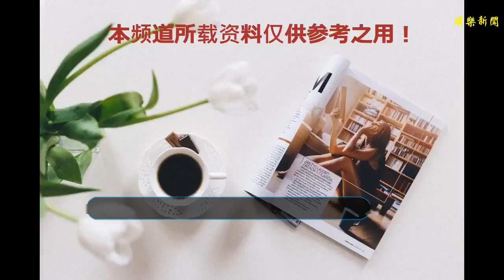張馨予演過很多古裝劇，想不到第一部現代劇是和井柏然？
谢谢！
    近日，張馨予在微博上曬出了自己的結婚證和婚紗照，霸氣的宣布自己要結婚了，把吃瓜群眾殺了個措手不及，更讓人意想不到的是，張馨予的老公不是富豪也不是圈內人，而是一名普通的軍人，女星配軍人，這樣的搭檔也是非常的新鮮了。
    從張馨予的只言片語中，能看得出來，她現在很幸福，自從公布婚訊之后，網友們都紛紛送出了祝福。兩天之內張馨予的微博粉絲就漲了幾十萬，可以說是皆大歡喜的一件事情了。
    說到張馨予，對她的第一印象就是漂亮，是個花瓶，但是其實出道至今嗎，張馨予也演過不少的電視劇，下面就來說說張馨予演過的角色吧！
    《新神雕俠侶》——李莫愁
    張馨予在陳曉陳妍希版的《神雕俠侶》里飾演了魔女李莫愁，雖然是配角，但是張馨予張馨予的李莫愁非常的出彩，還被網友稱為是“最美李莫愁”。
    《鳳求凰》——王意之
    《鳳囚凰》中張馨予更是顛覆了性別，在里面飾演了灑脫，豁達的公子王意之，王意之簡單隨性，是真性情人。張馨予女扮男裝也非常的英氣。
    GIF
    《思美人》——莫愁女
    電視劇《思美人》中的張馨予飾演的是楚國奇女子莫愁女，生的一副傾國傾城的容顏，對音樂有著很強的天賦，性格倔強，自由灑脫，敢愛敢恨是一位與眾不凡的美人，這個角色和張馨予本身的性格非常像，一樣的自由灑脫、敢愛敢恨。
    《班淑傳奇》——劉萱
    《班淑傳奇》張馨予飾演的是劉萱是男主角衛英的初戀，也是一位公主最后要遠嫁西域和親，最后在和衛英逃婚的途中落入敵手，最后也沒能在一起，是一個挺悲劇的角色。
    《花謝花開花滿天》——謝千尋
    《花謝花開花滿天》有張馨予和何潤東、朱一龍主演，張馨予在里面飾演了女主謝千尋，在整部劇中，張馨予將謝千尋的溫婉安靜，公主的任性俏皮十分準確的表現了出來，
    除了這些古裝劇之外，張馨予也演過不少的的現代劇。張馨予曾和潘虹、靳東、李晨一起合作過電視劇《到愛的距離》，當初兩人就是因為這部劇相識相戀的，只是現在已物是人非，只能祝福各自安好吧！
    和馬克、韓彩英主演了《重生之名流巨星》，張馨予在里面飾演了話題女王柳藝，這倒是和現實中的她有些相像。
    張馨予還和陳翔共同主演過現代劇《裸愛》由張柏芝出任制片人及出品人。該劇講述了一群“80后”年輕人從大學校園步入社會后，在事業和愛情上經歷的種種酸甜苦辣。
    很多人都不知道，在張馨予出名之前，還曾經搭檔過井柏然、付辛博出演過一部愛情喜劇《青春進行時》，張馨予在里面飾演了張珍妮，是個海歸，智商不高，身材還不錯，每天沒什么正事，喜歡八個卦，和井柏然在里面飾演了一對情侶。
    GIF
    GIF
    張珍妮萌蠢耍寶的性格非常討觀眾的喜歡，張馨予那時候的演技整體來說挺自然的，不過放到現在來看的話，應該分分鐘被截表情包吧！
    張馨予的這些角色，你都看過哪一部？